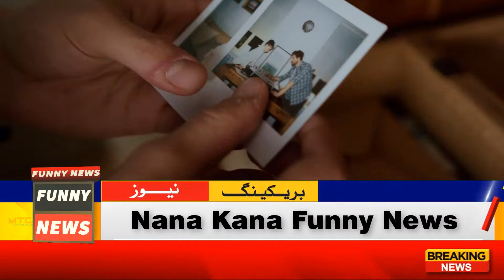nana kana funny news reporting|comedy skits|funny news headlines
Nana Kana funny news HF3

nanakana420